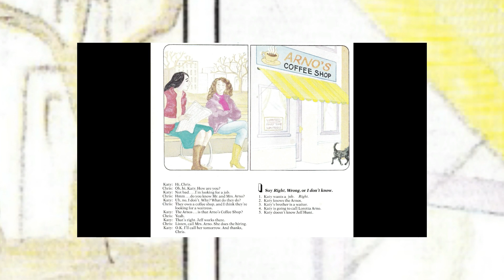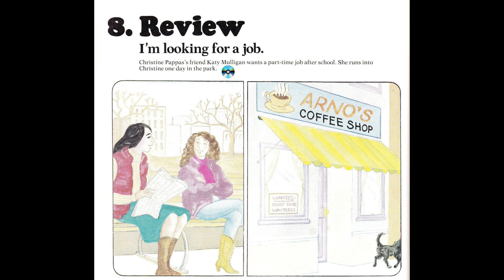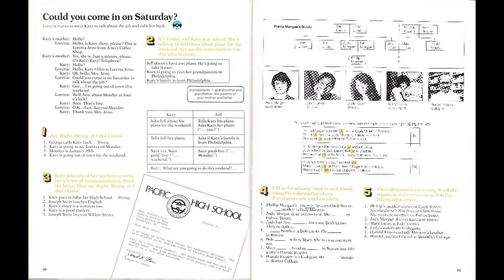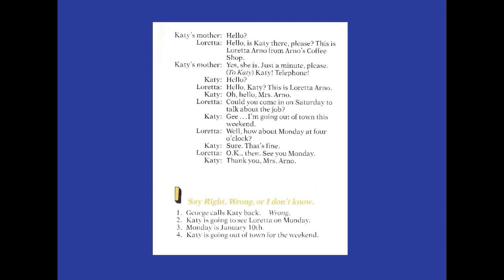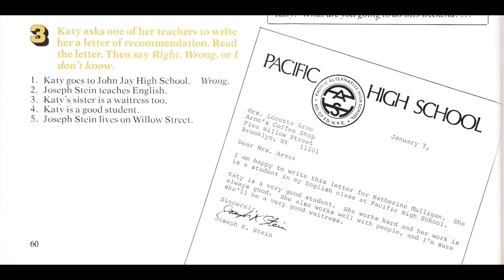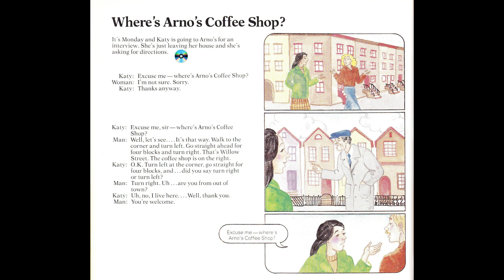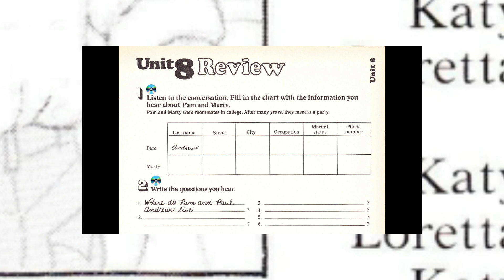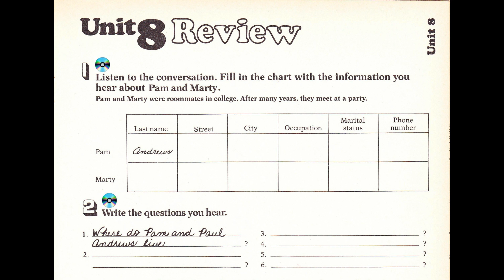Real English Conversations - REVIEW of Level 1 + (Homework)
Part 1 - Katy Mulligan finds out about a job opening from her friend Christine Pappas. A good way to find a job is to let as many people as possible know that you`re looking for an employment.
Part 2 - Loretta Arno calls Katy Mulligan to make an appointment for a job interview.
Part 3 - Even though Katy lives in the neighborhood, she is not sure where Arno`s coffee shop is located. She approaches a stranger in the street to ask for directions.
Part 4 - Katy is nervous, so Loretta asks her a few questions about herself to make her feel at ease.